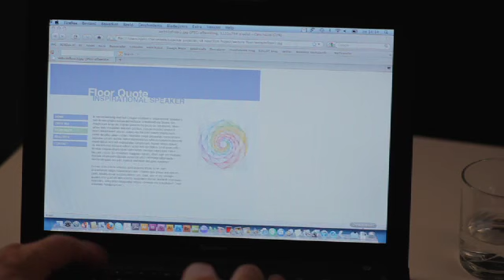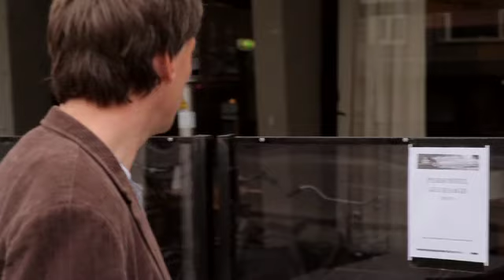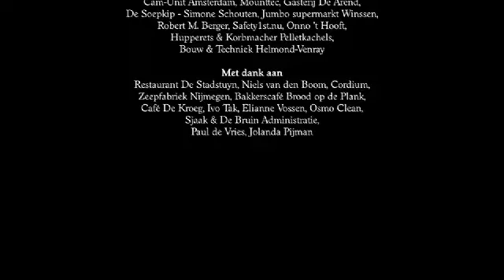Priapisme - 48hfp Nijmegen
Deze film is gemaakt in 48 uur voor het 48 Hour Film Project in Nijmegen, 2011.

Genre: Comedy
Verplichte onderdelen: een ladder, het personage Floor Quote - inspirational speaker en de zin "Mag ik je creditcard lenen?"

This film was made in 48 hours for the 48 Hour Film Project in Nijmegen, 2011.